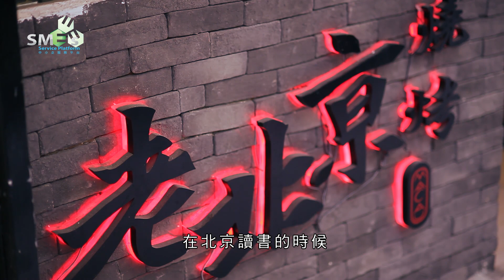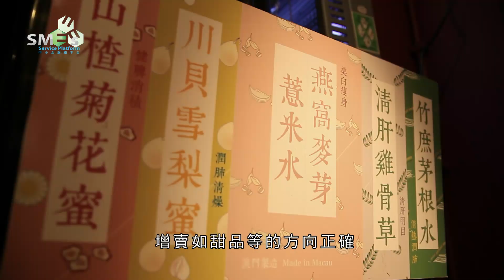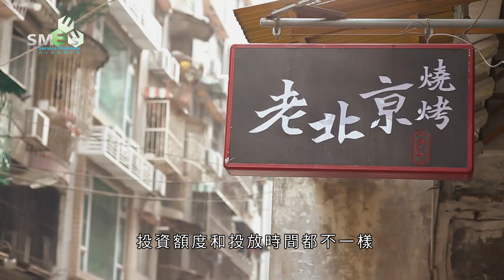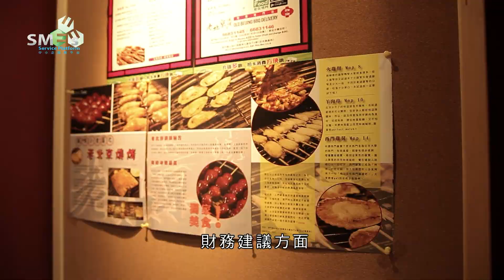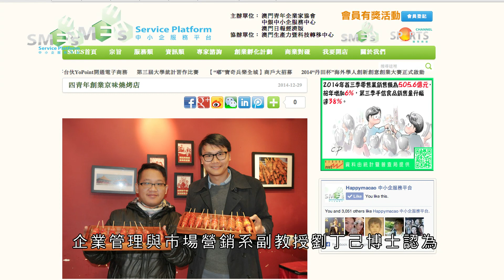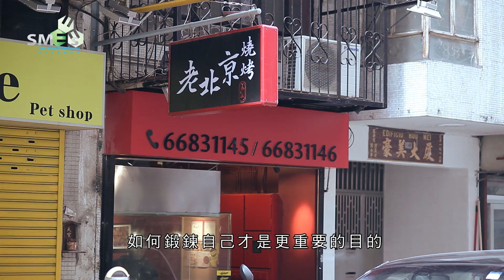老北京燒烤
相信曾到內地讀書的朋友，都品嘗過校園附近的小食店，吃着香噴噴的燒烤，把酒言歡，別有一番風味。“老北京燒烤專門店”是由四名曾在北京求學的青年所開，他們學成歸澳，為重拾大學情懷，趁年輕學習營商累積經驗，決定邊打工邊創業，集資廿五萬元築起創業“堡壘”，希望將北京風味帶到澳門。